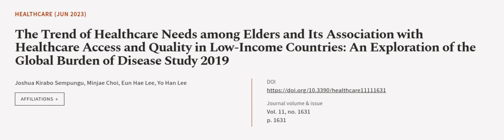The Trend of Healthcare Needs among Elders and Its Association with Healthcare Access... | RTCL.TV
### Keywords ###

### Article Attribution ###
Title: The Trend of Healthcare Needs among Elders and Its Association with Healthcare Access and Quality in Low-Income Countries: An Exploration of the Global Burden of Disease Study 2019
Authors: Joshua Kirabo Sempungu, Minjae Choi, Eun Hae Lee ,and Yo Han Lee

### Video Timestamps ###
0:00:00 - Summary
0:00:54 - Title
0:01:01 - Outro
0:01:05 - End